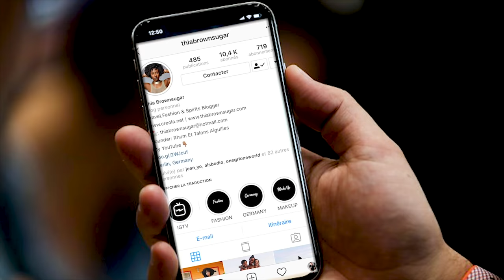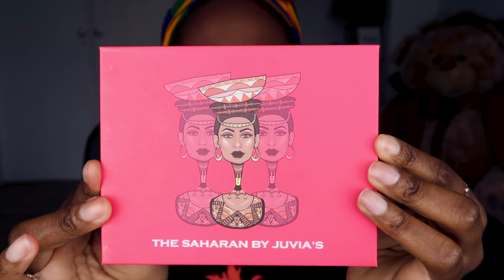Débutante en Make-Up, je teste un tuto de Janice Beauty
Je suis débutante en make-up et dans cette vidéo je vais tenter de suivre un tuto de la professionnelle @Janicebeauty

Pour cette vidéo, j'utilise:
- Palette "The Saharan by Juvia's" (Disponible chey B N' Beauty Martinique
- Palette "The Nubian by Juvia's" (Disponible chey B N' Beauty Martinique